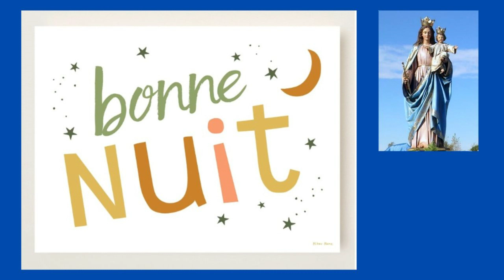17 mai - Bonne Nuit à Tous Frères et Sœurs dans la Paix de Dieu !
17 mai -   Bonne Nuit à Tous Frères et Sœurs dans la Paix de Dieu !